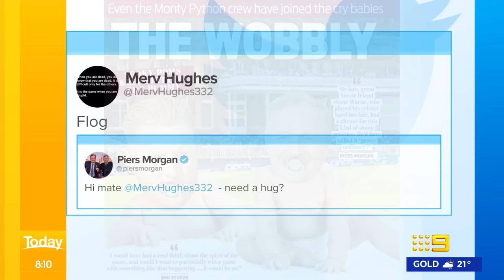Karl’s dig at Piers Morgan backfires hilariously | Today Show Australia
Subscribe | When Today host Karl Stefanovic called Piers Morgan “a flog”, the controversial British broadcaster bit back, taking the opportunity to rip in Australia's test loss to England in the Ashes.